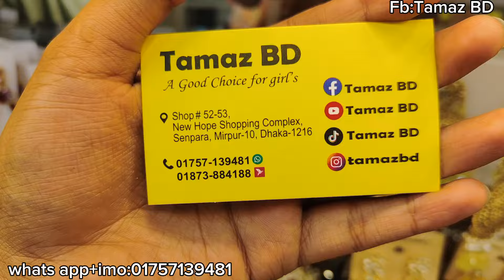Diamond cut new designer sita collection /দারুণ ডায়মন্ড কাট সীতা কালেকশন